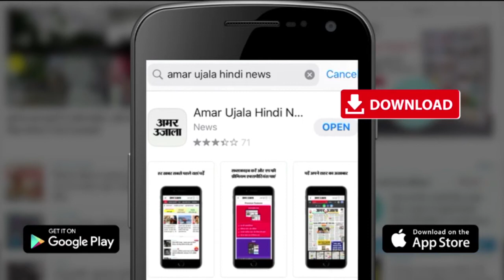Corona In Kanpur: Covid Hospitals के सभी बेड फुल | Coronavirus | Covid19 Beds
कानपुर के नौ अस्पतालों के गुरुवार को सभी 1327 बेड फुल हो गए। बुधवार को इन Hospital में 620 बेड खाली थे। गुरुवार को 18 मरीजों को Hospital  से छुट्टी दी गई तो 638 बेड खाली हो गए। लेकिन गुरुवार को ही 1290 Infected  बढ़ने से सारे बेड फुल गए। बाकी बचे 652  Corona मरीजों को Home quarantine किया गया है। यदि इनमें से किसी की हालत बिगड़ती है तो उसे भर्ती करने का संकट खड़ा हो जाएगा।